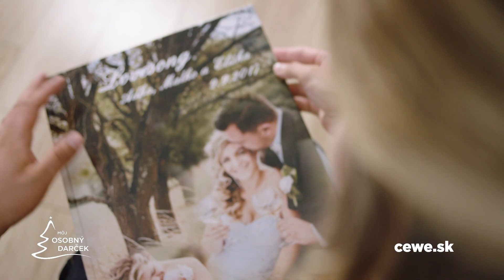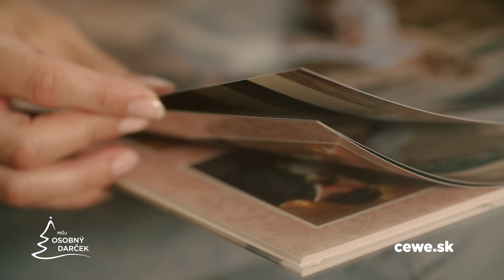CEWE FOTOKNIHA - Príbehy zákazníkov - Záškvarovi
Príbehy zákazníkov - Adriána Záškvarová s rodinou